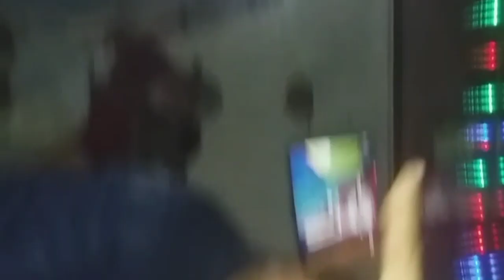CHIRIMIA MONTEBELLO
De vuelta por monte ello